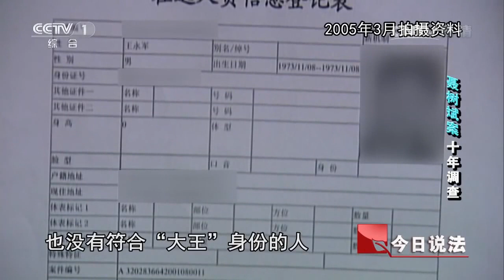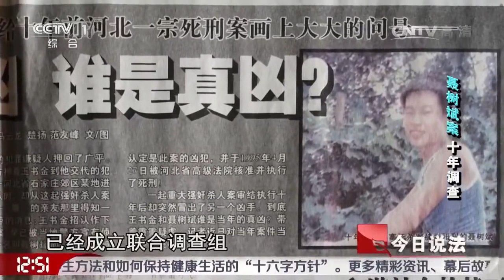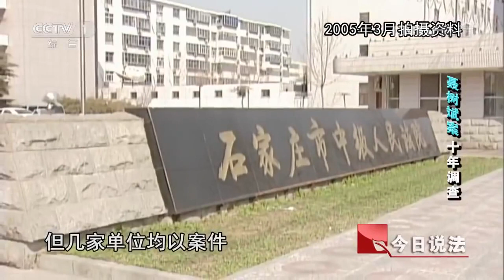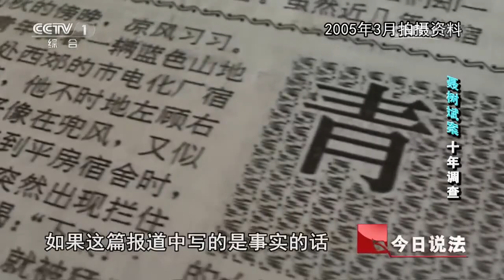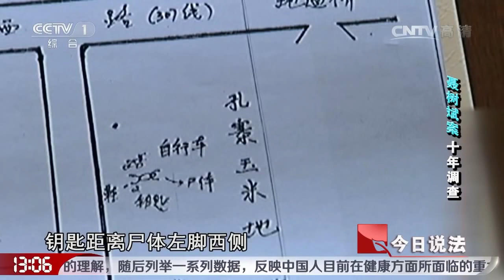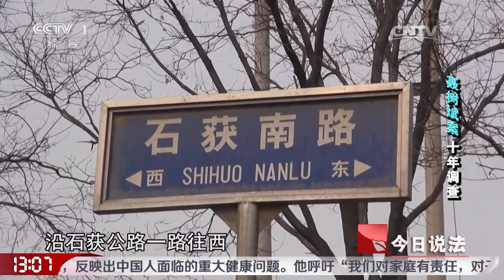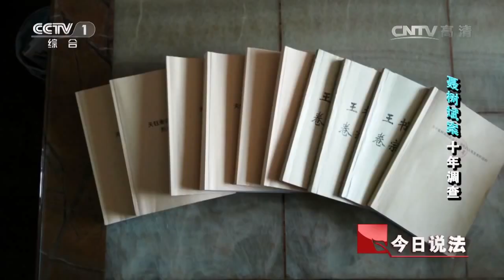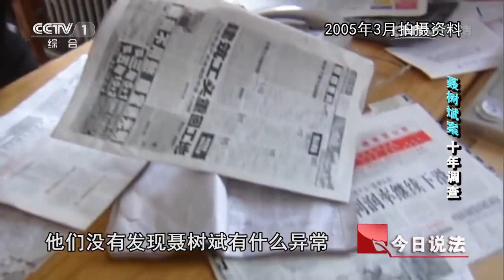“聂树斌案”十年调查 China's top court clears convicted killer Nie Shubin 21 years after his execution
Nie Shubin, who was executed 21 years ago for rape and murder, had his conviction overturned by China's top court on December 2, 2016.
The second circuit court under the Supreme People's Court revoked the verdict.
Nie was convicted of raping and murdering a woman in Hebei provincial capital, Shijiazhuang, in 1995 and executed the same year at the age of 21.
The case reemerged in 2005 when another man, Wang Shujin, admitted guilt in the case and said Nie was innocent.
In December 2014, the SPC assigned the higher court of Shandong Province to review the case and the latter found there were too many questions about the previous trials to uphold the conviction.
The SPC decided to retry the case in June 2016. The retrial panel of the second SPC circuit court reviewed all documents on the case, visited the crime scene, verified evidence and questioned former personnel who had handled the case. It also heard opinions from the Supreme People's Procuratorate, which insisted that the evidence presented in the original trial was insufficient.
The SPC finally announced Nie was innocent on December 2, 2016. It ruled that the evidence was lacking; the time of the crime and tools used to commit the crime could not be confirmed; the victim's time and cause of death could not be confirmed; several key documents, including some records of the questioning of Nie and witnesses, had been lost; and the truth and legitimacy of Nie's confession were questionable.
The evidence used to convict Nie was not accurate and sufficient and did not meet the requirements for a conviction, it said.